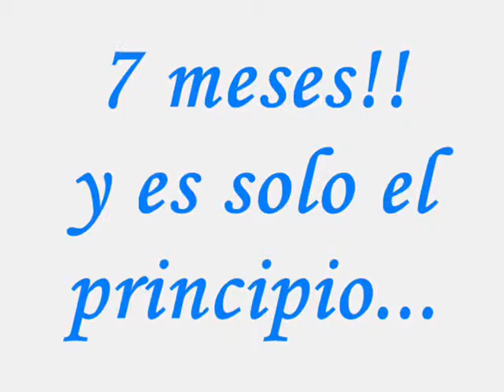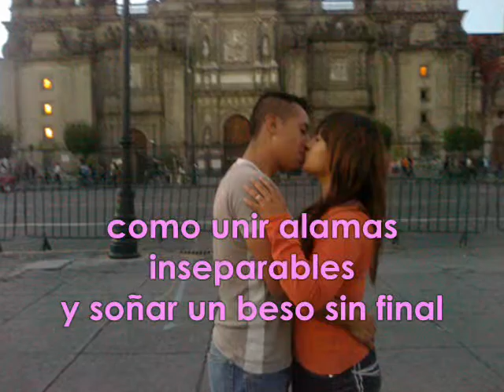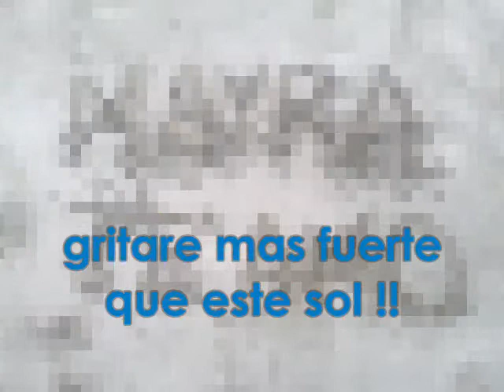ahi estare- cuando toca la campana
felices 7 mesesitos miamor!
espero te guste este video
TE AMO!!